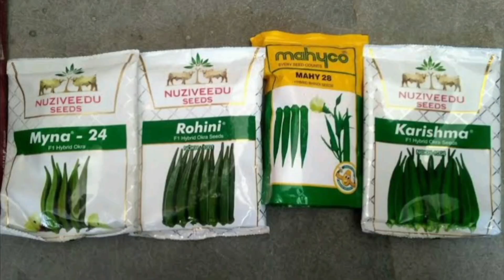भिंडी का भाव तोड़ेगा सारे रेकॉर्ड | bhindi ka bhaw todega sare record भिंडी की खेती की संपूर्ण विधि